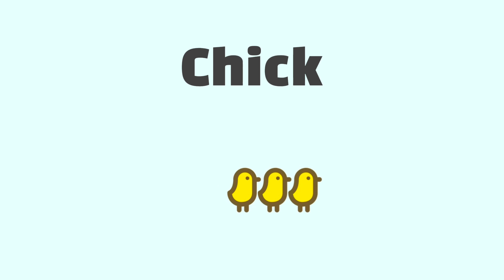[𝙸𝚝'𝚜 𝙵𝚁𝙴𝙴] - 𝘾𝙝𝙞𝙘𝙠, 귀여운 피아노, cute piano, 저작권없는 브금, free royalty music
안녕하세요 겟썸𝙂𝙚𝙩𝙎𝙤𝙢𝙚 ♪입니다

사용방법은 아래를 참고해주세요
Hi, this is 𝙂𝙚𝙩𝙎𝙤𝙢𝙚 ♪
For using No copyright, Free Royalty Music, Check them out.

⚠️ 음원 사용 방법 ⚠️

❗️ 무료 사용 관련
 1. 가능 범위
 유튜브(라이브 포함), 카카오TV, 네이버TV, 페이스북, 인스타그램, 블로그, 카페, 트위치 및 개인 생방송 플랫폼
2.  사용시 영상 게시글에 노래제목, 출처 및 링크 표시 (하단 영문 🎧Track Info 참고)
      게임, 어플, 광고, 웹드라마, 웹사이트, 공모전 등 유료 사용 가능

❌ 저작권자의 허가 없이 음악에 가사를 붙여 곡을 만들거나 편곡의 행위 할 수 없음
(플레이리스트 만들기 불가 포함)

▼ Copy and Paste ▼
🎧 Track Info

⚠️ Download free and safe music for all contents  (Free Music, No Copyright Music, Royalty-free Music, and Creative Commons)

- You can NOT use the music as background music for your commercial works.
  (Must get in touch with me!)

⚠️ Important:
- If  you need more information about using music, please get in touch with the 𝙂𝙚𝙩𝙎𝙤𝙢𝙚 ♪